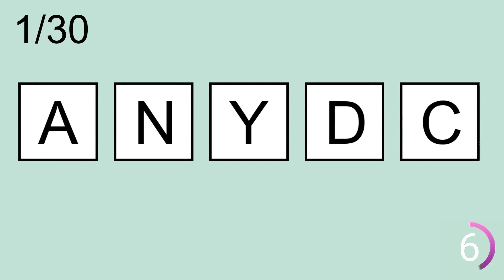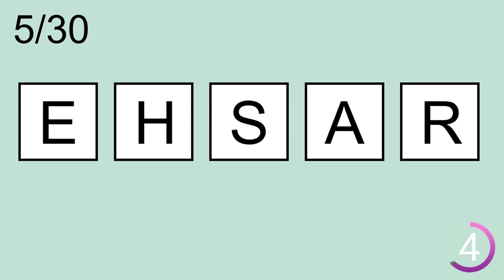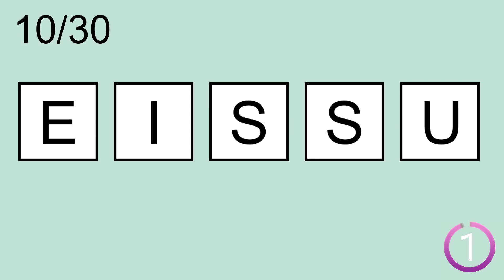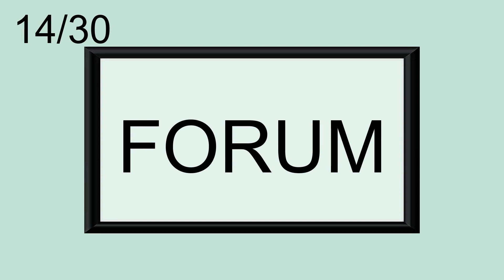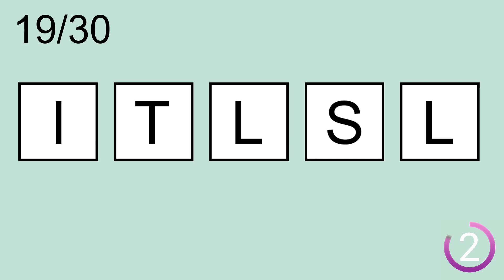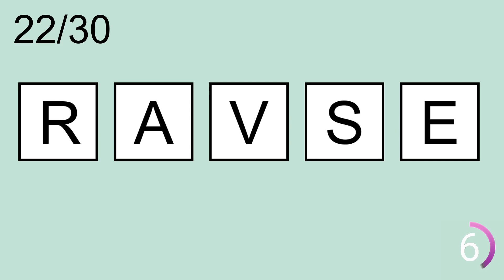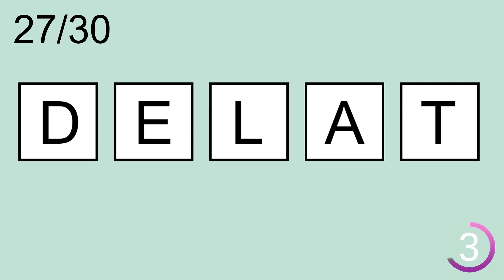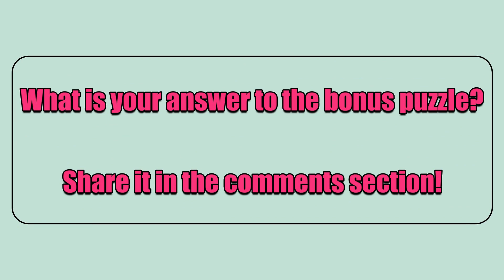Scrambled Word Games- | Can you guess all scrambled words? Jumbled Words